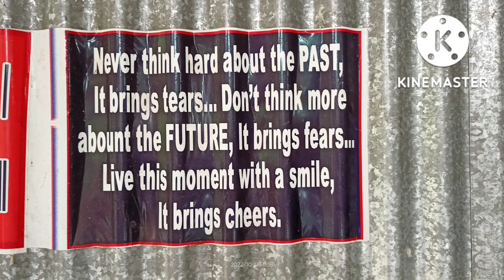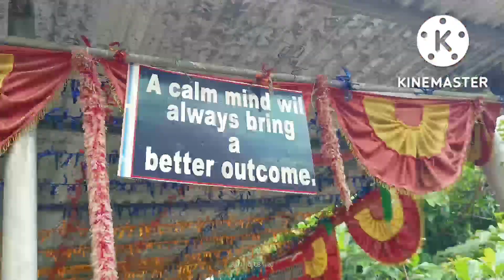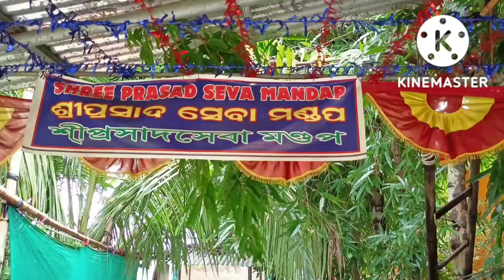পুরীর গৌর বিহার দর্শন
এখানে ভগবানের বিভিন্ন লীলা ও পৌরাণিক কাহিনীর দৃষ্টি নন্দন মনোমুগ্ধকর দৃশ্য পট তৈরি করা হয়েছে প্রকৃতির কোলে ।